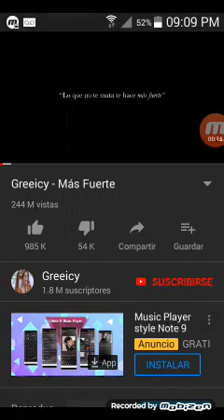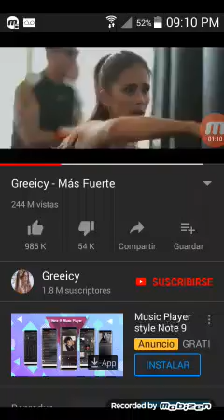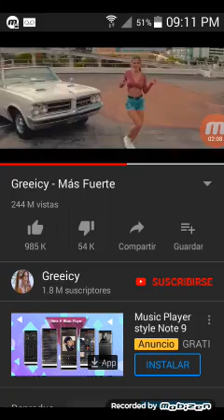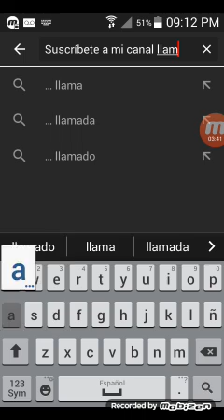Cantando más fuerte de he rico tendón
Maní